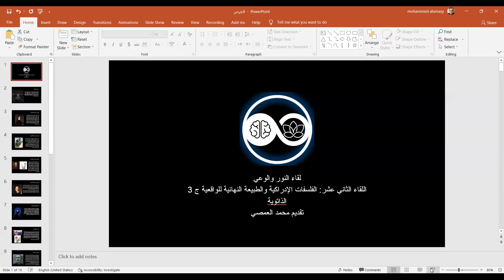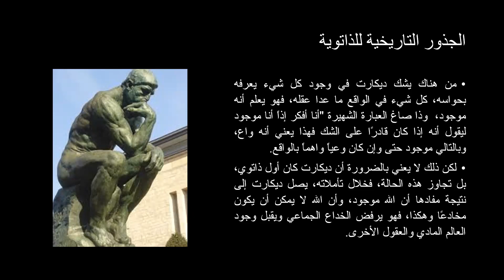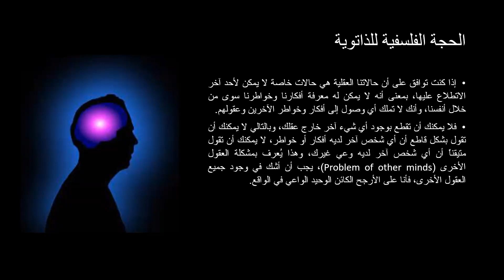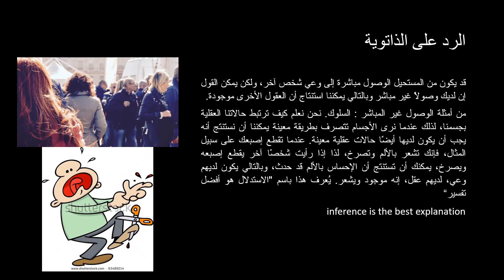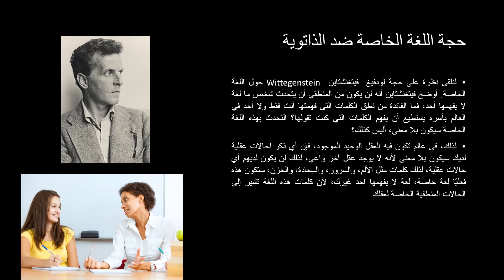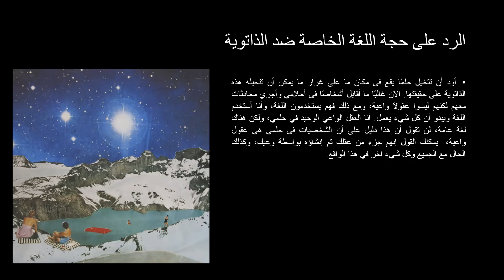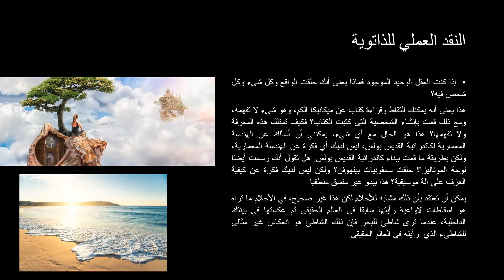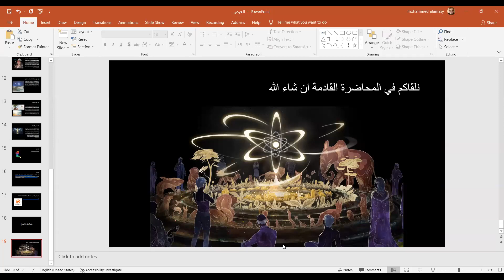لقاءات النور والوعي الجزء 12 : الفلسفات الإدراكية والطبيعة النهائية للواقعية 3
قناة مايند سكيب هي قناة تعنى بكل ما يتعلق بالروحانية والقدرات التجاوزية للعقل، وتقديم المحتوى الهادف الذي يساعدك على استكشاف الذات وتنميتها.
يمكن لك دعم قناتي من خلال الباتريون والحصول على دورات، جوائز والدخول المبكر إلى الفيديوهات عن طريق الرابط:
حساباتي على السوشيال ميديا:
حسابي على تيك توك:
مجموعة 102 مجتمع الإسقاط النجمي العربي على الفيس بوك